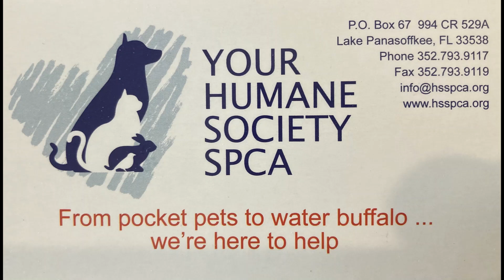4/13/2023 introducing shelter puppy Bluey to shelter dog Ocala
Ocala has been at the shelter for a few months now and hasn't shown any interest in socializing with the other dogs.  Today, we figured since she's been a mama that we'd see how she would react to one of our puppies.